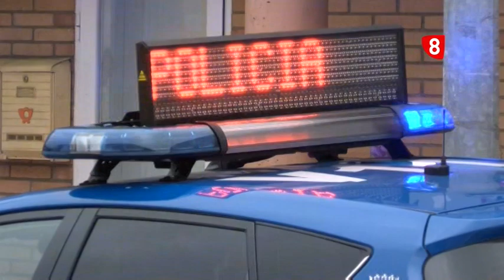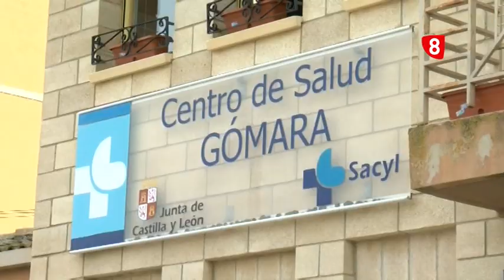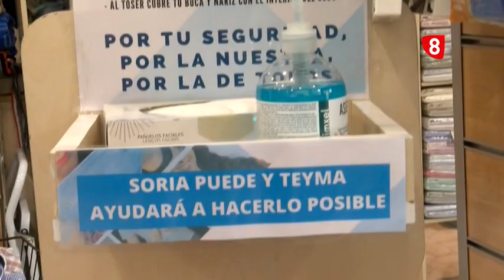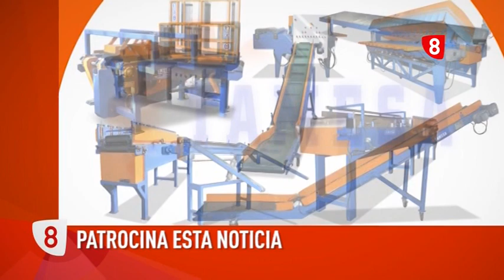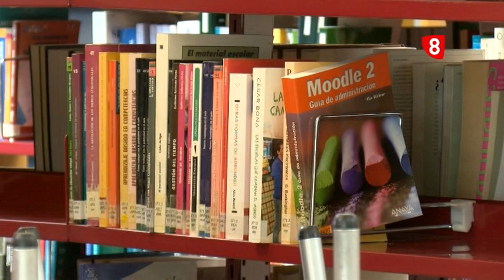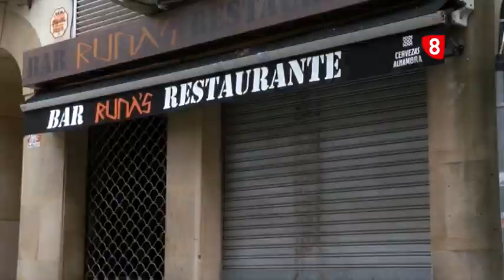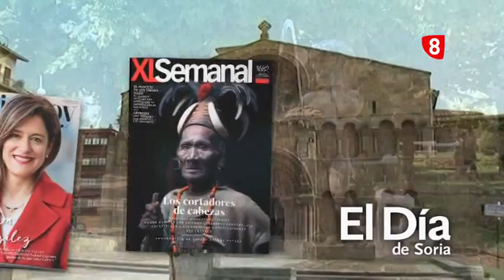Noticias 14:00 h. Martes, 19 de mayo de 2020. La 8 Soria